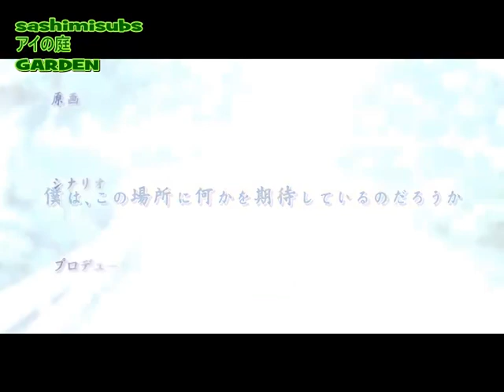[sashimisubs] アイの庭 GARDEN Ai no Niwa 歌詞付き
lyrics on screen (with vocals) DUCA
learning japanese with anime openings ^o^